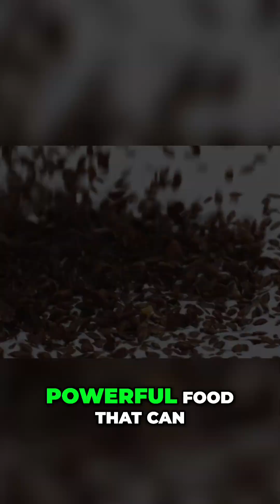Lower Blood Pressure Naturally: Superfoods & Kiwis!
Discover how flax seeds, packed with omega-3s and antioxidants, can help relax blood vessels and reduce inflammation, promoting heart health. Plus, see how kiwis can lower systolic blood pressure.